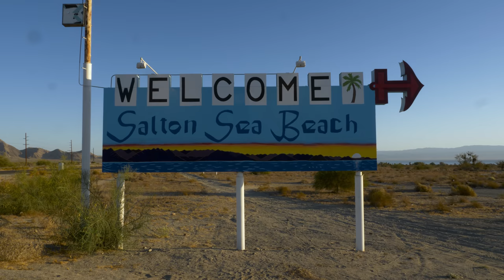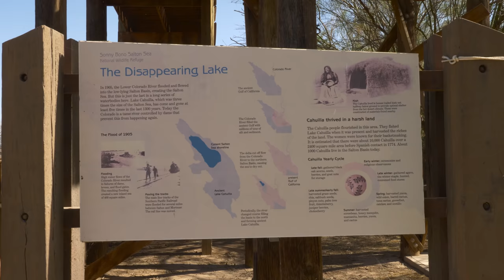Beyond Borders: A Worthy Investment? - Salton Sea, California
In this episode, host Erik Niel travels to the Salton Sea in Southern California to highlight the environmental catastrophe that looms over this accidental lake, and the surrounding area.

Years of agricultural runoff have turned this mid-century resort into a decaying waste. As the sea evaporates, it threatens to release the toxic sediments from the runoff into the agricultural Imperial Valley via the Santa Ana winds. If this occurs, California may face perhaps the greatest manmade catastrophe in its history.